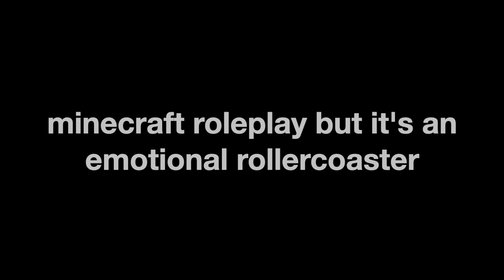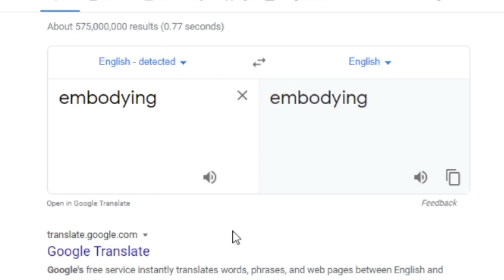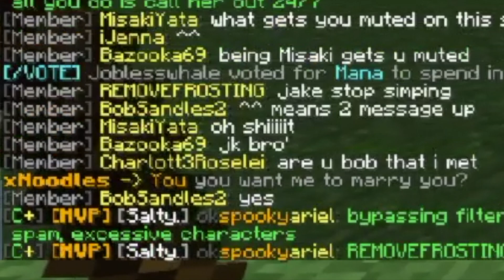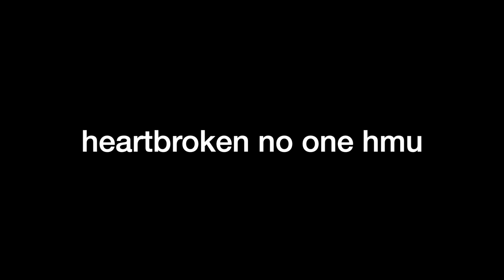minecraft roleplay (EMOTIONAL)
tay and i try to live our dream lives but everything gets out of hand (also if you see my terrible spelling no you didn't)

We roleplay on Minecraft and it's funny and emotional. I played Minecraft with friends and we role played. We played Minecraft in 1.16 but we pretended to roleplay. Dude, I said not to read this smh. Not a speedrun or Minecraft but water rises or but lava rises. Why are you still here? We did not beat the Minecraft speedrun world record but we did roleplay. Yikes.